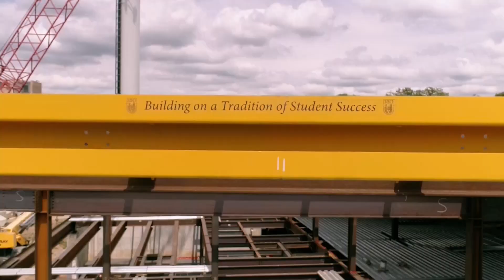WCU Hoists Final Steel Beam on The Sciences & Engineering Center and The Commons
At the threshold of its 150th anniversary year, West Chester University has hoisted the last steel beam needed to “top off” the framing of The Sciences & Engineering Center and The Commons, the newest and largest building in the University’s 149-year history currently under construction. President Fiorentino recently visited the campus construction site, located directly across from WCU’s Student Recreation Center along 275 North Campus Drive in West Chester, to sign the 12" high x 33' long beam prior to its lift and lofty placement. The project’s lead benefactors joined him to mark the historic moment and sign the beam: Founder, President, and CEO of ProMetrics Marc Duey, who gifted $1 million on behalf of the Duey family; Student Services, Incorporated (SSI) Chair of the Board of Directors Bernie Carrozza ‘66, representing SSI and its gift of $1 million; and West Chester University Alumni Association (WCUAA) President Bill Scottoline ‘74, representing WCUAA and its gift of $150,000.